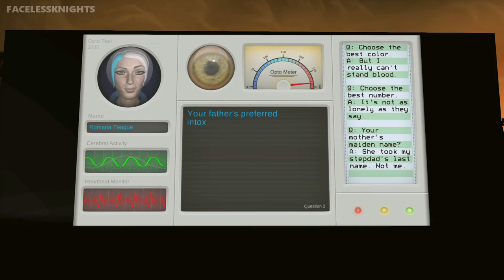KNEE DEEP with Romana Teague Being Strange | Xbox One Preview